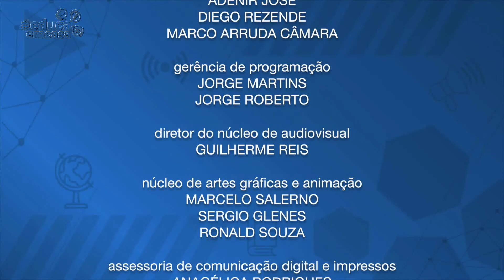Palavra que reverbera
A professora Kátia Rios, gerente do Núcleo Interdisciplinar de Apoio às Unidades Escolares (Niap) e o psicólogo Jair Dias Augusto Júnior, também do Niap, falam sobre como a poesia tem ajudado estudantes da Rede Municipal de Ensino do Rio a lidar com as angústias e incertezas trazidas pela pandemia.